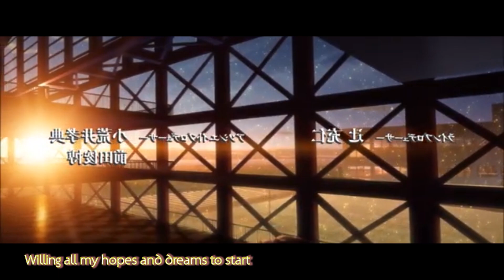AngelBeats | Eng Op 1| My Soul, Your Beats [Crystal] (2024 Revamp Series)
It ain't perfect, but I did better than I did years ago, that's for sure.

xXBecome an Awesome CitizenXx

Want to support us and get cool stuff?
You can get our dub readies and Male/Female Part only(s) here!

Want some useless social media pages? Here you go, Fam...

Thank you for being an Awesome Citizen of Awesome City! Love you all!